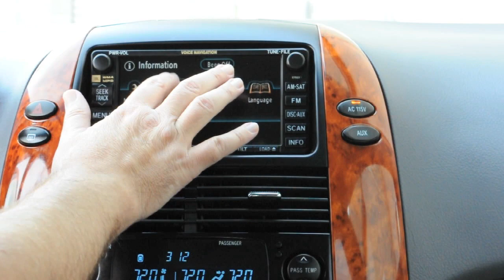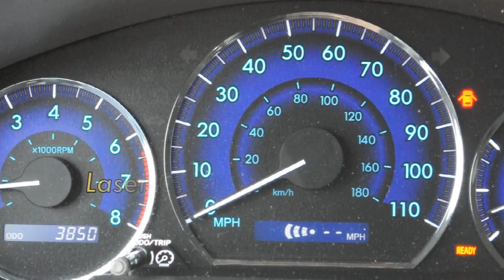2010 Sienna Limited Feature Demo.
2010 Sienna Limited